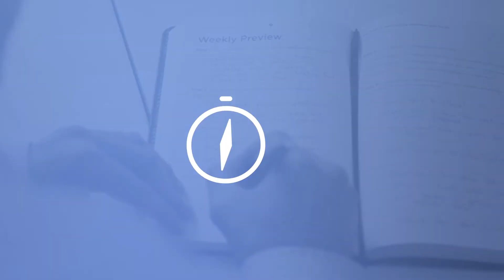Full Focus Planner Tutorials, 10 Notes, Sketches and Index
Watch this video to find how out how to use the notes, sketches, and index pages in the Full Focus Planner.

In the back of your Full Focus Planner, you'll find 10 blank notes pages. You can use them for whatever purpose you want. You'll also find 6 dotted sketch pages and an Index.

Don’t have a Full Focus Planner yet?